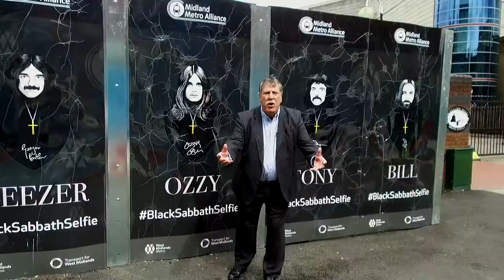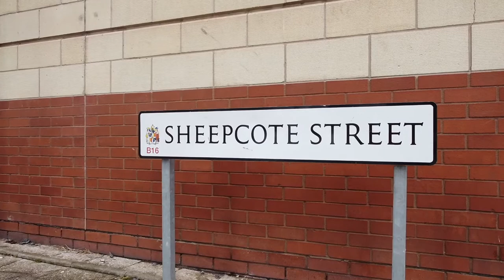Importance of Westside to the History of Birmingham- Carl Chinn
Birmingham Historian Professor Carl Chinn discusses the importance of Broad Street to the History of Birmingham, in this short clip filmed and stitched together by the team at Birmingham TV on behalf of Westside BID.